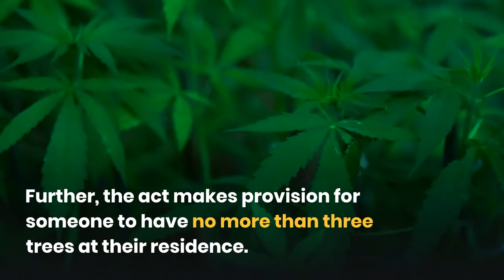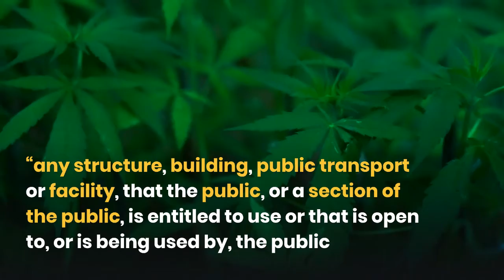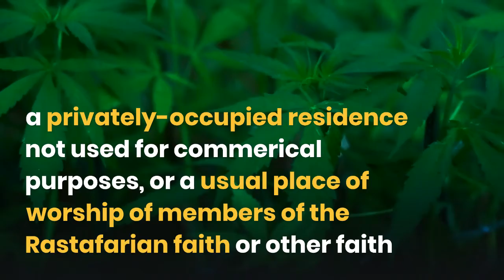Dominica Government liberalizes the herb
Dominica Government liberalises the herb
Parliament approves amendment to the Drugs Prevention of Misuse Act 2020  to decriminalize possession of small amounts of marijuana for religious and personal use clearing the way for its final assent by the President, His Excellency Charles Savarin.
The Dominica Labour Party led by Dr. Roosevelt Skerrit has amended the Drugs (Prevention of Misuse) (Amendment) Act 2020,   The amendment seeks to allow users to possess no more than 28 grammes of Cannabis on their person or in their residence.

Further, the Act makes provision for someone to have no more than three trees at their residence.  Also, persons who have a previous marijuana conviction for less than 28 grams will have their sentences expunged.  The act also refers to the use of the plant for religious purposes.  A person who commits an offense under subsection (2) is liable on summary conviction to a fine of one thousand, five hundred dollars.

Prohibited places under the new amendments include   “any structure, building, public transport or facility, that the public, or a section of the public, is entitled to use or that is open to, or is being used by, the public or a section of the public (whether on payment of money, by virtue of membership of a club or other body, or otherwise), road or path in the immediate vicinity of such buildings  It does not include   a privately-occupied residence not used for commercial purposes, or a usual place of worship of members of the Rastafarian faith or other faith
     Produced by Albert Williams
 Executive producer  Tempie Williams albertwilliams.tech.blog